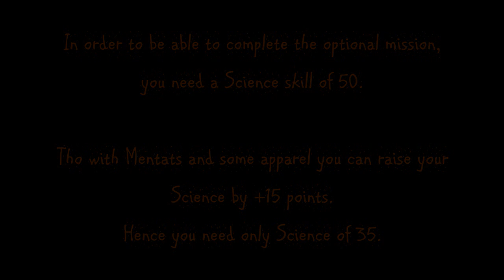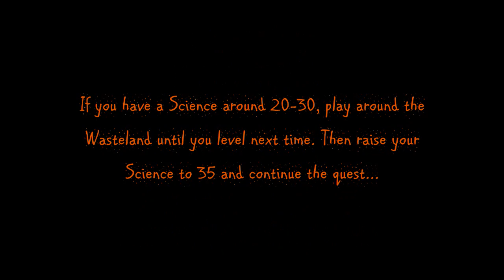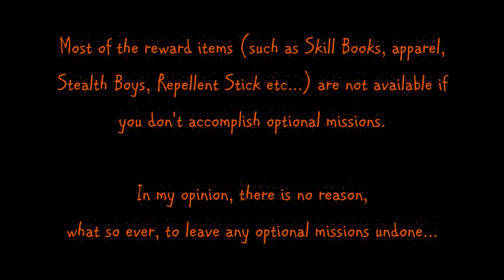Fallout 3 Wasteland Survival Guide c3p3 RobCo Facility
Chapter 3 - part 3:
RobCo production facility

- Main Objective:
Install the processor widget in the RobCo production facility mainframe.
- Optional Objective:
Hack the RobCo production facility mainframe